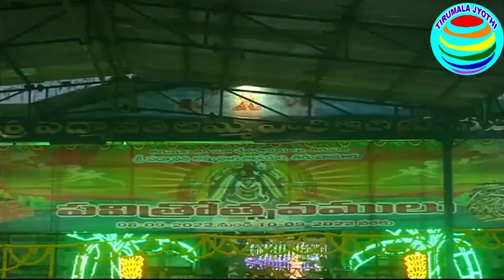TIRUCHANOOR || SRI PADMAVATHI AMMA VARI TEMPLE || శాస్త్రోక్తంగా అంకురార్ప‌ణ‌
TIRUCHANOOR SRIPADMAVATHIAMMAVARITEMPLE తిరుచానూరు శ్రీ పద్మావతి అమ్మవారి పవిత్రోత్సవాలకు శాస్త్రోక్తంగా అంకురార్ప‌ణ‌

        తిరుచానూరు శ్రీ పద్మావతి అమ్మవారి  పవిత్రోత్సవాలకు బుధ‌వారం సాయంత్రం శాస్త్రోక్తంగా అంకురార్పణ నిర్వ‌హించారు. ఆలయంలో సెప్టెంబరు 8 నుంచి 10వ తేదీ వరకు మూడు రోజుల పాటు పవిత్రోత్సవాలు జరుగనున్నాయి. ఈ ఉత్సవాలకు సాయంత్రం విష్వక్సేనారాధన, పుణ్యాహవచనం, మృత్సంగ్ర‌హణం,సేనాధిపతి ఉత్సవం, అంకురార్పణం, ప‌విత్ర అధివశం నిర్వ‌హించారు. ఆలయంలో సంవత్సరం పొడవునా పలు క్రతువుల్లో  తెలియక జరిగిన దోషాల నివారణకు ప్రతి ఏడాదీ మూడు రోజుల పాటు పవిత్రోత్సవాలు నిర్వహిస్తారు.

          ప‌విత్రోత్స‌వాల్లో భాగంగా సెప్టెంబరు 8వ తేదీన పవిత్రప్రతిష్ఠ, సెప్టెంబరు 9న పవిత్ర సమర్పణ, సెప్టెంబరు 10న పూర్ణాహుతి కార్యక్రమాలు నిర్వ‌హిస్తారు. భ‌క్తులు ఒక్కొక్క‌రు రూ.750/- చెల్లించి ఒక‌రోజు ఈ పవిత్రోత్సవాల ఆర్జిత సేవలో పాల్గొనవచ్చు. గృహస్తులకు 2 లడ్డూలు, 2 వడలు బహుమానంగా అందజేస్తారు.